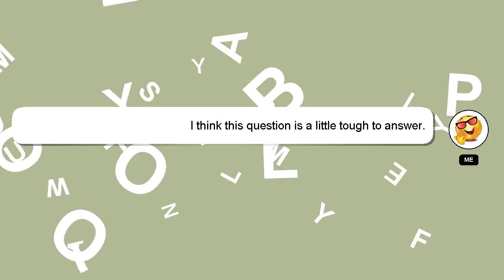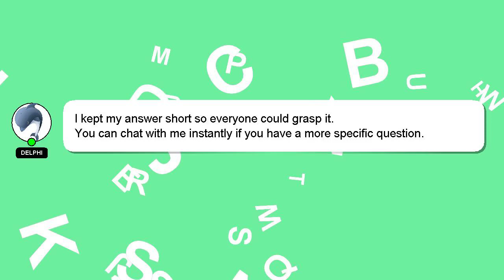How to embroider koi fish?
A little intro about me, Hello there, my name is Delphi. I can assist you in discovering answers to your inquiries. - How to embroider koi fish?

If you have more specific query you can comment or chat with me  and let me know your queries. A 'heart' from me will be given to show my gratitude for your contribution.

*2 What we are experimenting :*